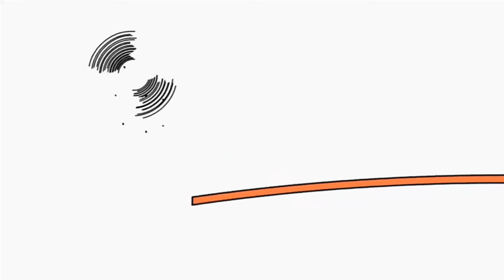1 липня 2021 р.